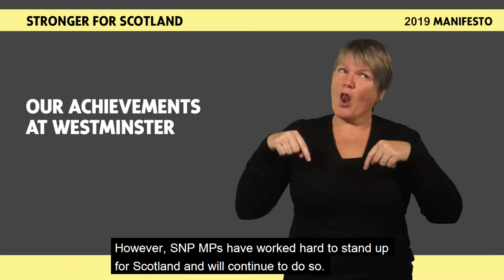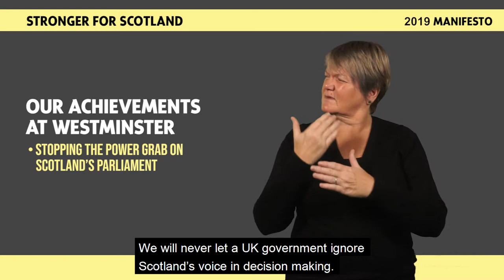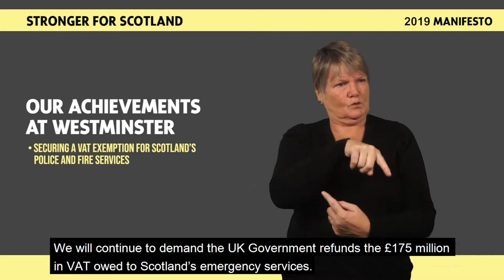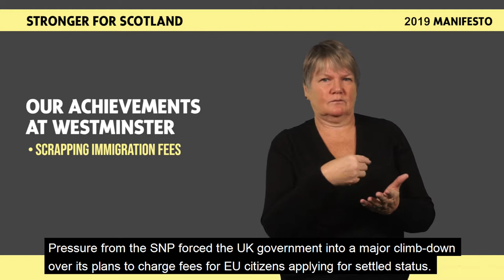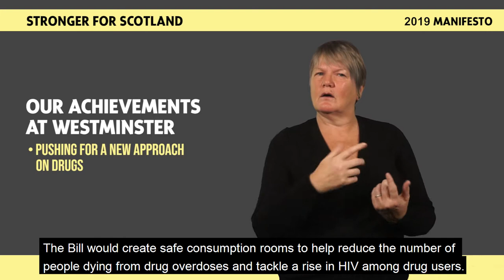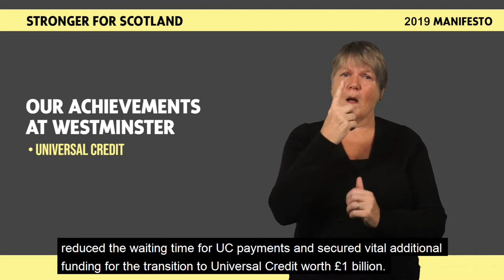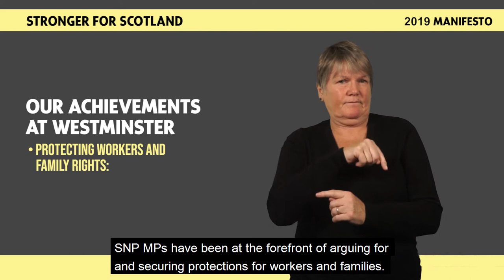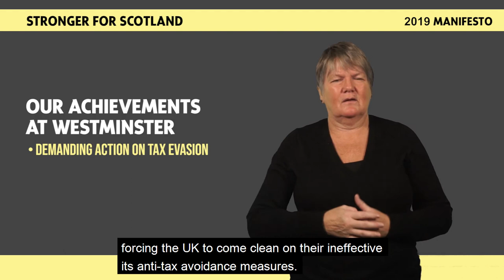SNP GE2019 BSL Manifesto - Our Achievements at Westminster